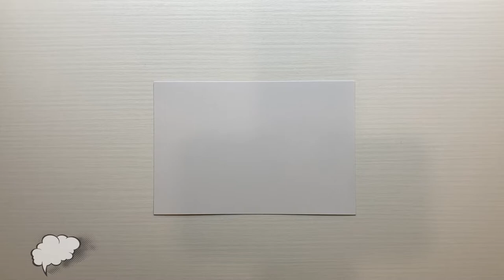How to Draw & Color Cloud with Rain, Umbrella & Galoshes? | Others | Baby Color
Drawings and coloring for children. In this video, you will learn how to draw and color a cloud with rain, umbrella and galoshes.